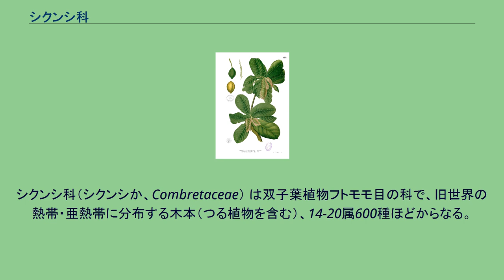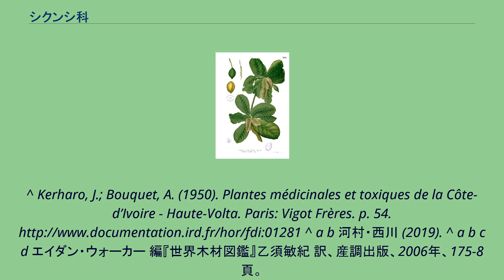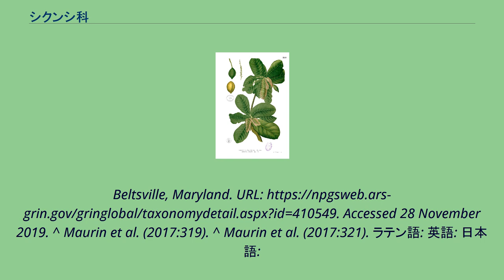シクンシ科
シクンシ科（シクンシか、Combretaceae） は双子葉植物フトモモ目の科で、旧世界の熱帯・亜熱帯に分布する木本（つる植物を含む）、14-20属600種ほどからなる。
花は両性または単性で、子房下位、4-5数性、雄蕊は5から多数ある。
マングローブ樹種もあり、これらは胎生種子をつける。
日本ではモモタマナが南西諸島・小笠原諸島に自生および栽培され、ヒルギモドキが琉球諸島（沖縄県）のマングローブに自生する。
利用としてはシクンシが薬用に用いられ、モモタマナは食用または薬用にされる。
また、モモタマナ属の（インディアン）シルバーグレイウッド（英: (Indian) silver grey wood）、イディグボ（idigbo、これはナイジェリアのヨルバ語由来の呼称であり、コートジボワールのアニ語由来のフラミレ framiré とも呼ばれる）、インディアンローレル（英: Indian laurel; 別名: ロックファー、ロクハ rokfa）、リンバ（limba、これはコンゴ共和国・コンゴ民主共和国・アンゴラ由来の呼称であり、ヨルバ語由来のアファラ afara とも呼ばれる）は木材として国際的に流通する。
^ Kerharo, J.; Bouquet, A. (1950). Plantes médicinales et toxiques de la Côte-d’Ivoire - Haute-Volta. Paris: Vigot Frères. p. 54. ^ a b 河村・西川 (2019). ^ a b c d エイダン・ウォーカー 編『世界木材図鑑』乙須敏紀 訳、産調出版、2006年、175-8頁。
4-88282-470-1（原書: The Encyclopedia of Wood, Quarto, 1989 & 2005.） ^ 熱帯植物研究会 (1996). ^ a b c Maurin et al. (2017). ^ a b USDA, Agricultural Research
Service, National Plant Germplasm System. (2019). Germplasm Resources Information Network (GRIN-Taxonomy). National Germplasm Resources Laboratory,
Beltsville, Maryland. URL Accessed 28 November 2019. ^ Maurin et al. (2017:319). ^ Maurin et al. (2017:321). ラテン語: 英語: 日本語